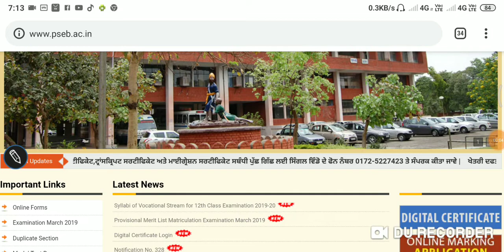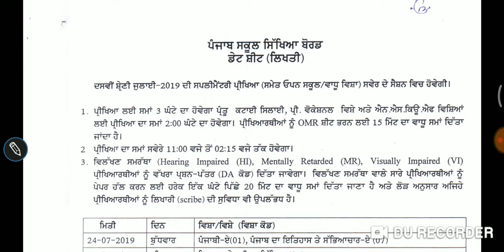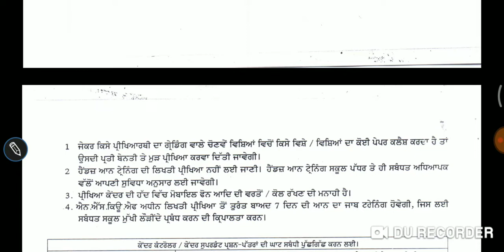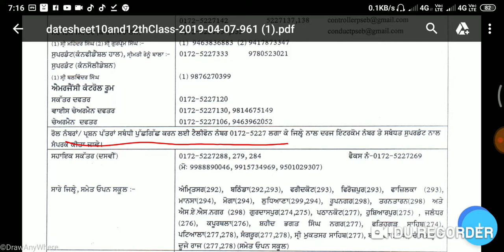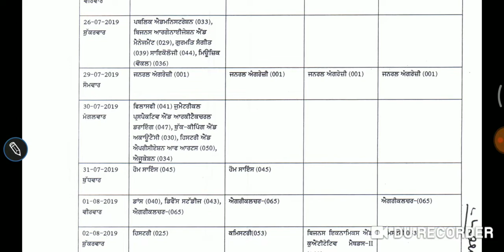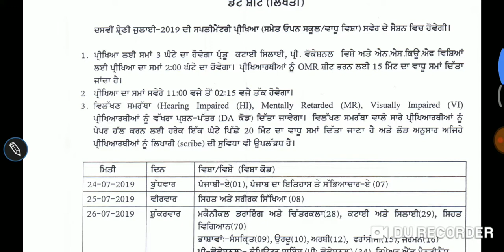Date sheet 12th class ||10th class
Date sheet 12th class and 10th class
Reappear exam july